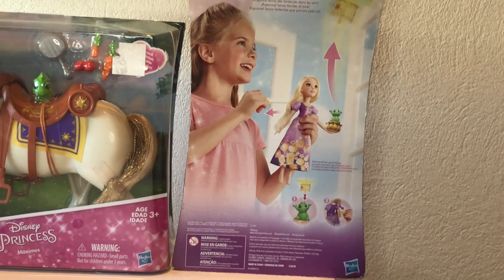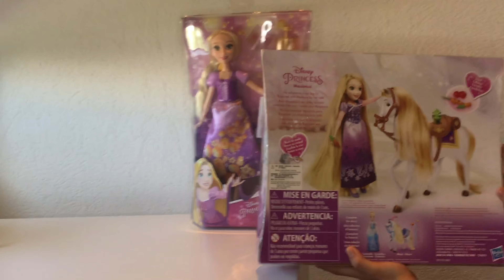Unboxing Rapunzel & Maximus!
Today I’m unboxing a Rapunzel doll and a Maximus toy